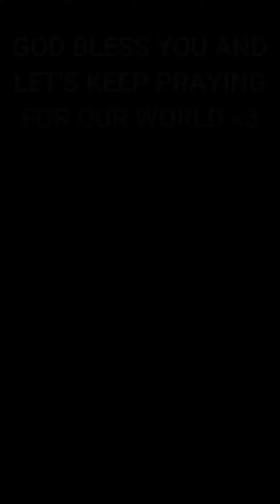Friday Word - Buena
Buena's words of encouragement for us this week are about how grace comes with sin and the redemption that can come after conflict.

Let's keep praying for our world and the people who are suffering from the events that are unfolding in Ukraine. ❤

“For from [Christ’s] fullness we have all received, grace upon grace” (John 1:16, ESV).
That is, Undeserved kindness after undeserved kindness.
When we received JESUS we receive grace, and having him in our lives allows us to be showered with grace in every aspect of our lives.

The book of Judges in the Bible shows the direction of a nation that is not under GOD.

In those days Israel had no king; everyone did as they saw fit. - Judges 21:25

The Bible calls this sin—when we do as we please without considering Him. Although Israel was in this state, there was a breaking point for them and it was when a very violent act was committed against one of the Hebrew women. It was despicable to the point that they went to war against the tribe that had committed the crime. It was the tribe of Benjamin who had skilled warriors as well.

This time, Israel sought the Lord and he gave them the go ahead to fight them. On the first day, they lost 22k men. They cried to the Lord but he said keep fighting. On the second day they lost 18k men again, they cried to the Lord and fasted and he told them to keep fighting. They obeyed God and finally defeated Benjamin.

However, despite the victory of Israel against Benjamin, they didn’t want the tribe of Benjamin to be eradicated & even cried out to God about it.

They wanted to make sure there were women they could marry so their tribe would not die out. They found ways to make this happen “doing whatever they thought was right in their own eyes.” But it was grace upon grace.

There had to be punishment for the wrong that was done by the Benjamites, but in the end there was a pathway to restoration and rebuilding of the tribe.

Romans 5:20–21 says the same thing in a slightly different way: “The law was brought in so that the trespass might increase. But where sin increased, grace increased all the more, so that, just as sin reigned in death, so also grace might reign through righteousness to bring eternal life through Jesus Christ our Lord.”

Let’s bring our sins to God and ask him to forgive us and restore us and give us grace upon grace through JESUS the blessings of having him in our lives.